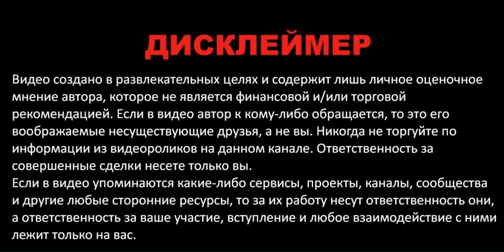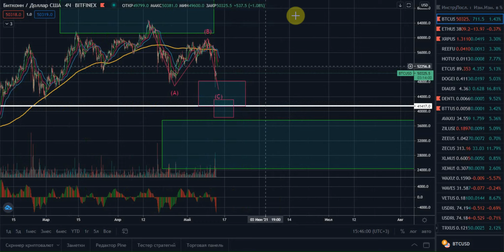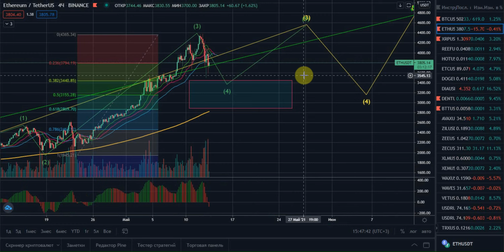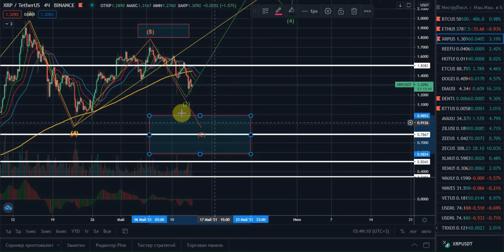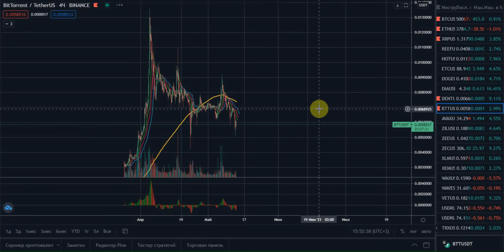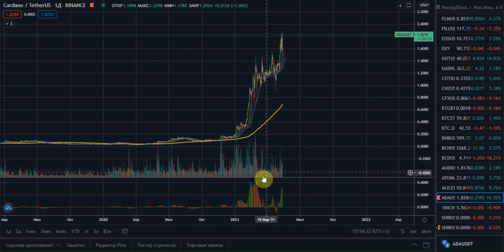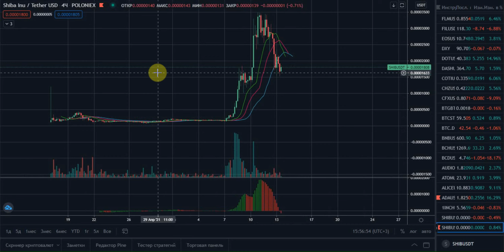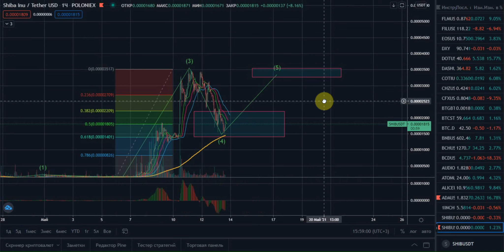🧨 Прогноз BTC ETH XRP ADA DENT BTT SHIB биткион рипл ада shiba обзор анализ курса криптовалют 2021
В этом видео будет прогноз Битоина BTC Bitcoin Эфир Эфириум Этериум ETH Рипл Риппл Ripple XRP Ада Кардано Cardano ADA Дент DENT Бтт Битторрент Bittorrent BTT Шиб Шиба Ину Shiba Inu SHIB - обзор анализ курса криптовалют 2021 с точки зрения технического анализа, объемов и волн эллиота

0:00 - Прогноз курса BTC Bitcoin Биткоин криптовалюта
2:27 - Прогноз курса ETH Etherium Эфириум Этериум Эфир криптовалюта
3:26 - Прогноз курса XRP Ripple Рипл Риппл криптовалюта
4:35 - Прогноз курса DENT Дент криптовалюта
6:21 - Прогноз курса BTT Bittorrent БТТ Битторрент криптовалюта
7:12 - Прогноз курса ADA Cardano Ада Кардано криптовалюта
8:29 - Прогноз курса SHIB Shiba Inu Шиба Ину криптовалюта